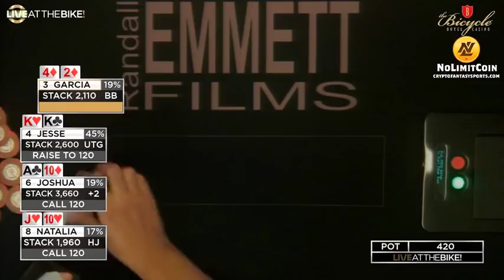Wayne Chiang Commentates $40/$80 Limit Holdem on Live at the Bike Feat. Natalia Cigliuti & Jean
Commentary by Wayne "D22-soso" Chiang. Check out the $40/$80 Limit Holdem every day at the Bicycle Casino with hosts Jean Gluck and Natalia Cigliuti. Yes, that is Natalia Cigliuti from Saved By the Bell, Beverly Hills 90210 and All My Children